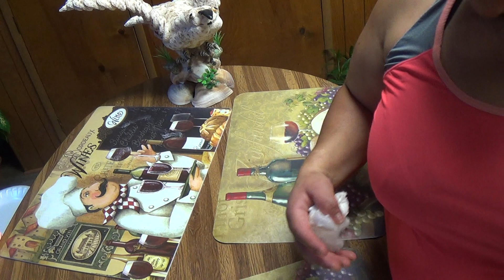pan de queso fila delfia